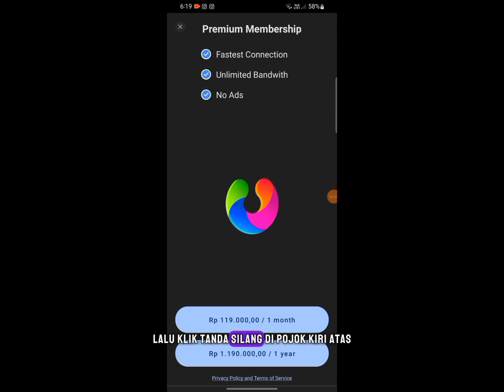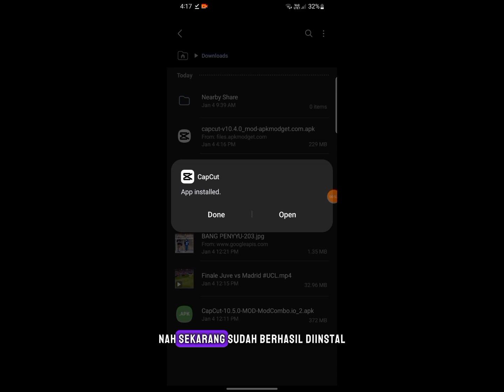How to Fix Parse Error on Android - A Step-by-Step Guide | There is a problem parsing the package